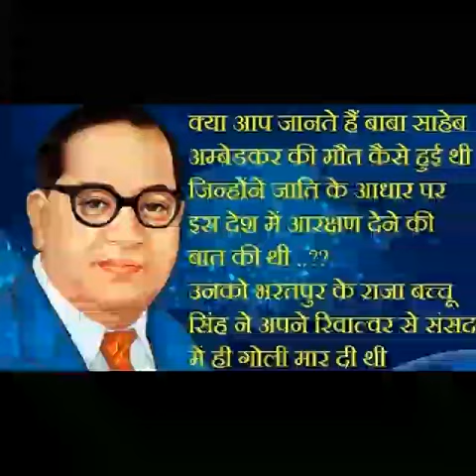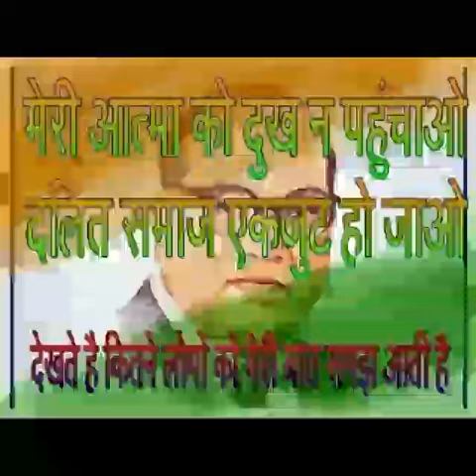Utho jago savera ho gya Mere Bharat ka samvidhan likh diya Baba Bheem Ne-jay bheem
Super hit lokgeet for all Indian .good morning